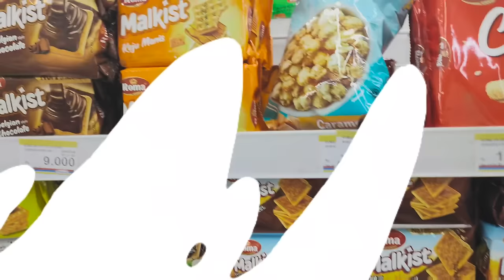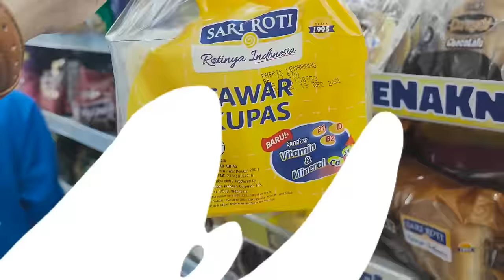DISTA BELI SEMUA WARNA ORANGE 😁!! SEMUA SERBA OREN!!